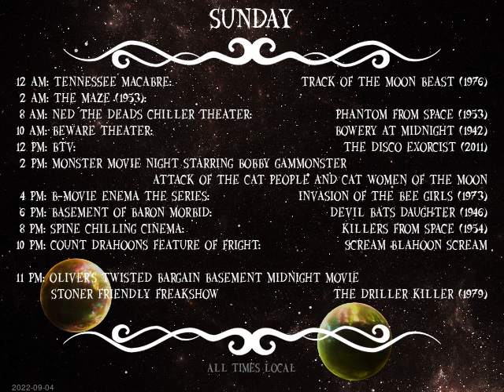Today's Schedule: 2022-09-03